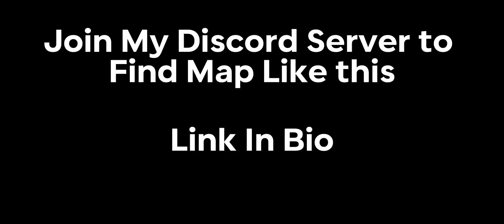I Recreated The WW2 In WorldBox And Then This Happened! 🤨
I Recreated The WW2 In WorldBox And This Happened! 🤨

Music Info
"Unexplored Moon" by @Miguelohnsonhttps: //youtu.be/1lmgmCmhRSc